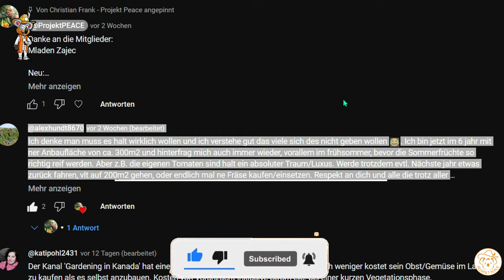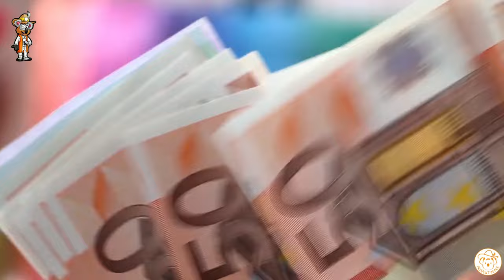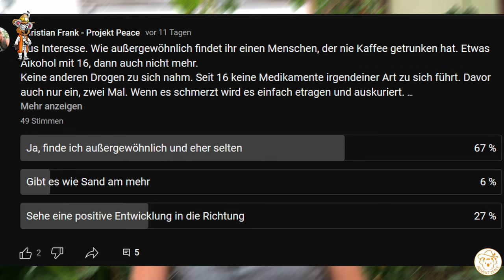Ich war nie Vegan - 8 Jahre Lüge? - FAQ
8 Jahre eine Lüge? Ich war nie Vegan? Gebe ich Vorträge an Schulen? oder warum
laufe ich viel Oberkörperfrei rum? (hat Gesundheitliche Gründe) Das und weitere Frage in diesen Fragen und Antwort Video (FAQ- Video). Auch einige Sachen, die ich erwähen mit Vorsicht genießen. Da sind eigene Erfahrungen mit dabei.

*Empfehlungen:*